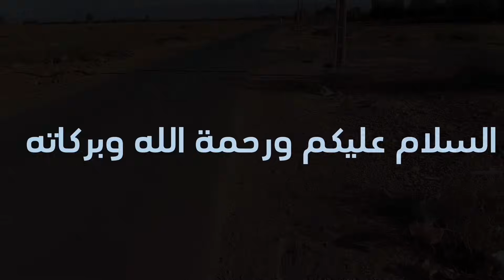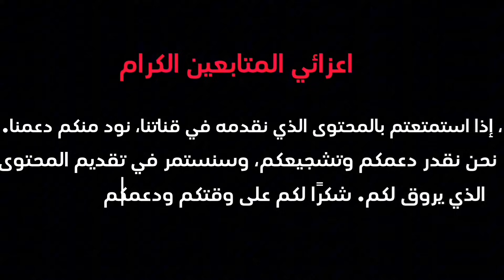هام جدًا ‼️ لمستهلك الزيوت 🫒مالين المعاصر |ضروري تسمع هاد الكلام قبل شراء زيت زيتون